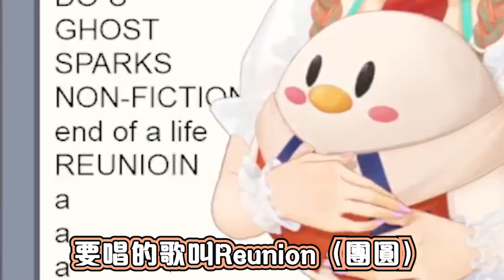久違的Myth線下大團圓啊！ Gura進來的時機也太對了太感動了！【Gura Ame Ina Kiara Calli】【Hololive 中文精華】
Gura!!! 真的太感動了!